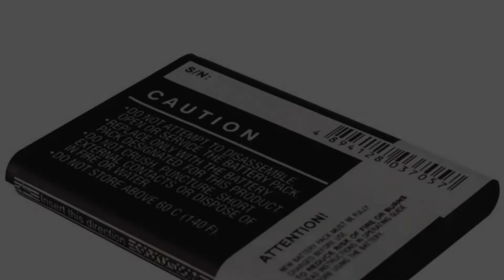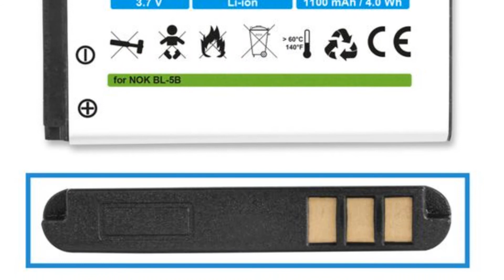Photos of the Nokia 6122c | Not A Review!